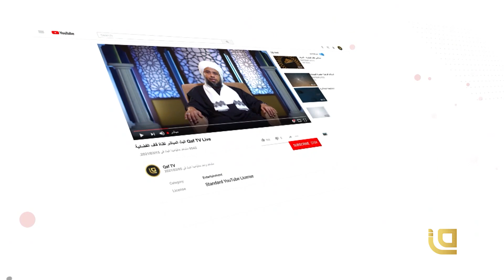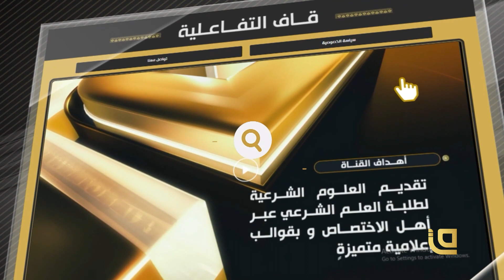المنتدى الدعوي | الدعوة ما قبل الهجرة.. دروس وعبر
تشاهدون في هذه الحلقة من برنامج المنتدى الدعوي الدعوة ما قبل الهجرة.. دروس وعبر مع كل من الضيوف
فضيلة الشيخ مجد مكي وهو مختص في علوم الحديث النبوي
د. عبد الوهاب الطريري داعية إسلامي

*​كما يسعدنا أن تشاهدونا عبر القمر الصناعي نايلسات من خلال التردد التالي:
Satellite: E8WB
Frequency: 10971
Polarization: Horizontal
Symbol Rate: 27500
FEC:7/8